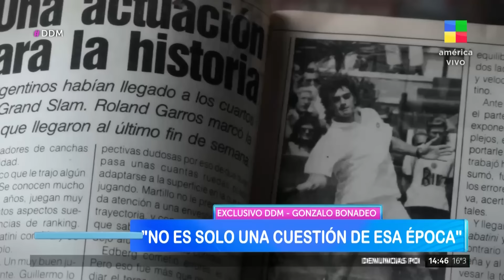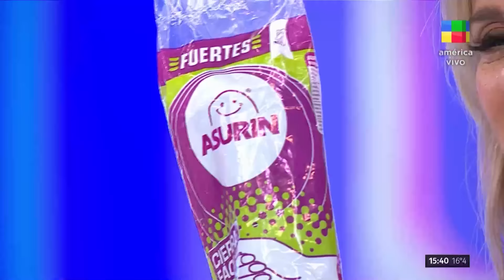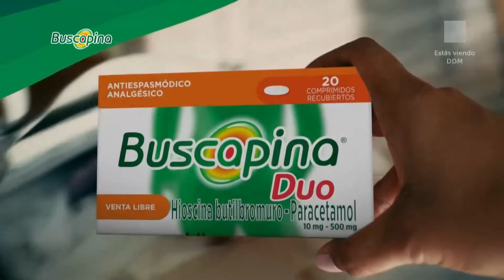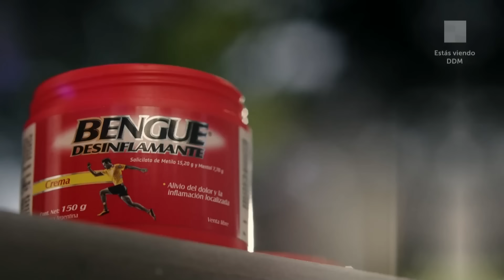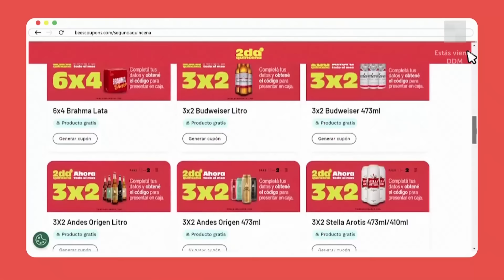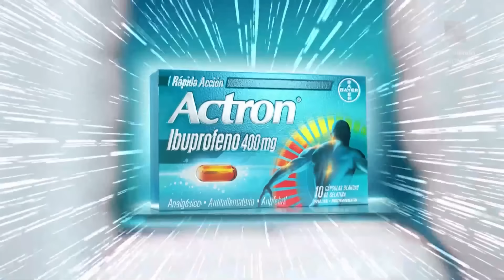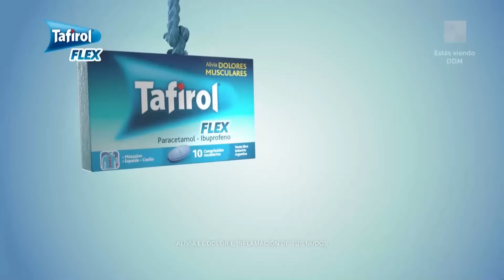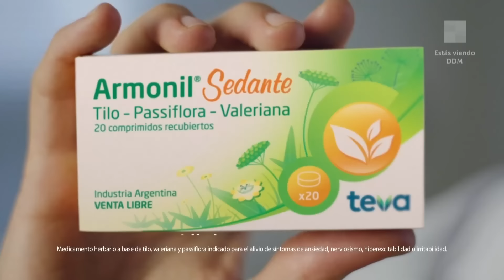Caso Pérez Roldán + Gonzalo Bonadeo + Guillermo Salatino DDM| Programa completo (25/08/23)